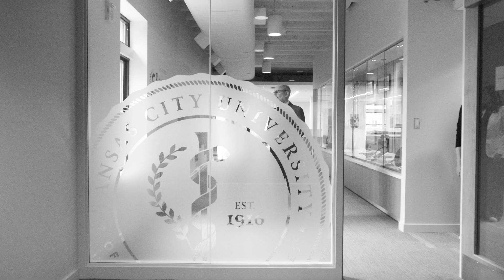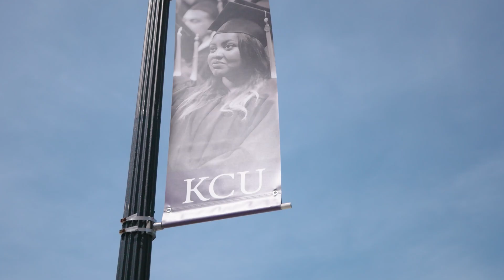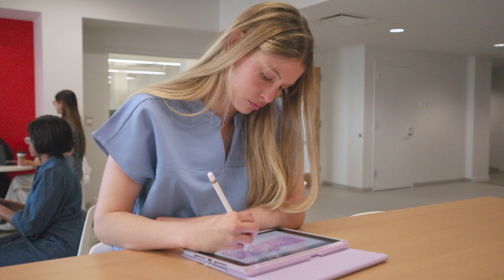Calling All Changemakers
Kansas City University is educating tomorrow's physicians, psychologists, dentists, scientists and all around changemakers to help create a healthier future for all. Learn more about how you can join KCU in changing health care for good at kansascity.edu.